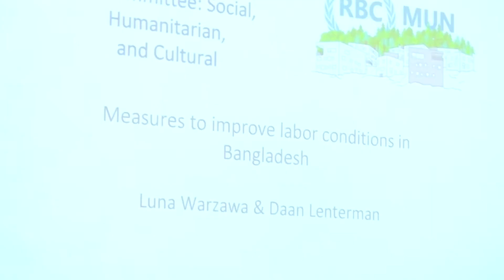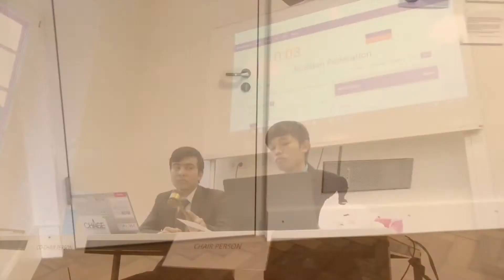2018 MUN Conference at UWC Robert Bosch College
A look inside our MUN (Model United Nations) Conference hosted for the fourth time at UWC Robert Bosch College a few weeks ago. Being a Special Focus Day, the entire school community as well as students from neighbouring schools got to participate in the day and learned about the work of the UN through active discussions. A huge thanks to our student organizers for making the day possible, and to student Jonatan for creating the video!